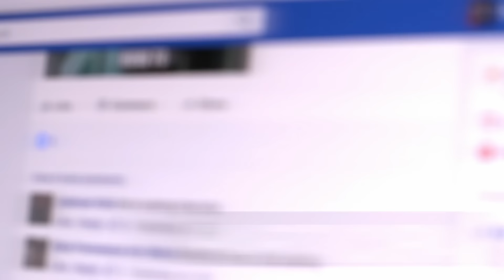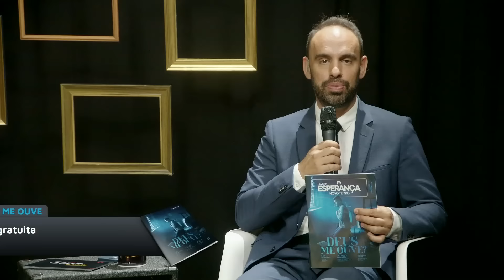Sexta à Noite com Arautos do Rei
Também estamos presentes nas plataformas digitais:

APP: Novo Tempo Portugal